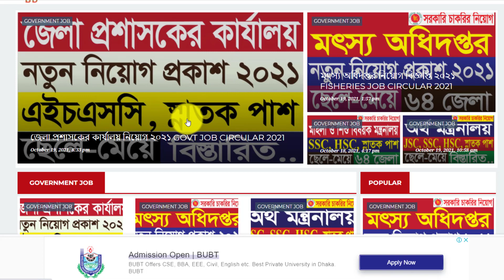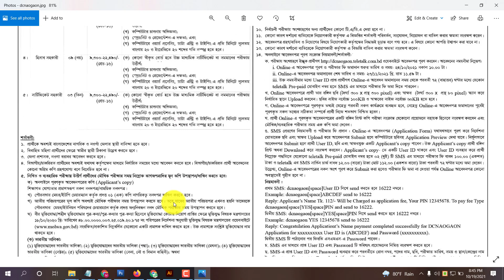জেলা প্রশাসকের কার্যালয় নিয়োগ ২০২১ | Govt Job Circular 2021 | All Creative BD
ধন্যবাদ.